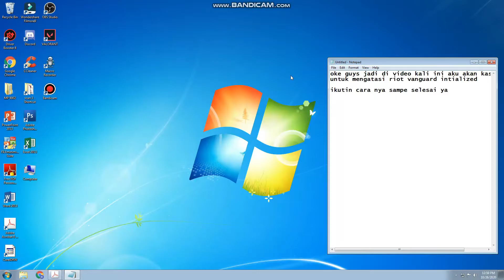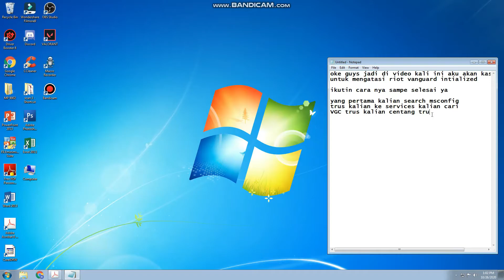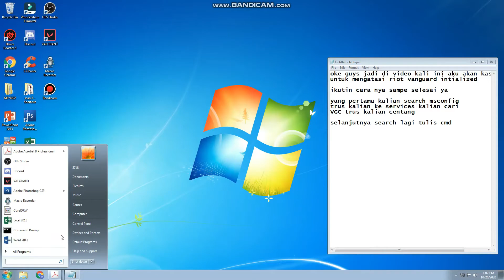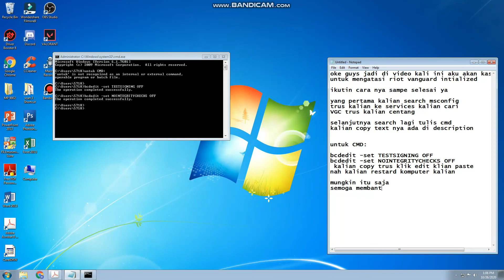"How to Fix riot vanguard initialized" WINDOWS 7 no download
cara mengatasi riot vanguard not initialized. semoga membantu yah:)

untuk CMD:
bcdedit -set TESTSIGNING OFF
bcdedit -set NOINTEGRITYCHECKS OFF

riot vanguard not initialized
fix riot vanguard initialized
valorant vanguard not initialized bug
valorant vanguard not initialized drivers
valorant vanguard not initialized error